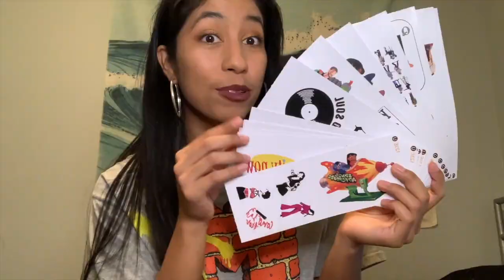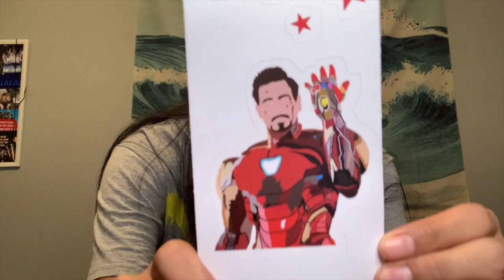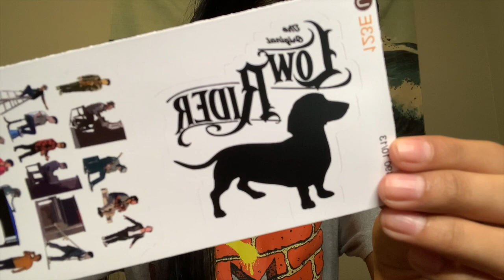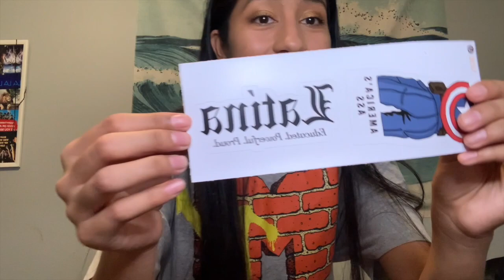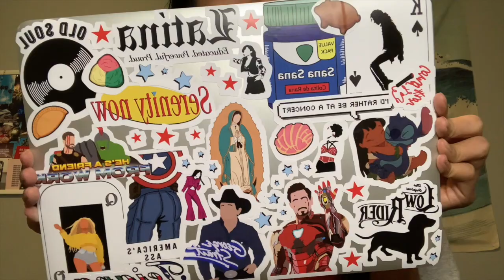REDBUBBLE STICKER HAUL || Decorating My Laptop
All stickers bought on RedBubble!

Songs:
nymano-douceur (ft. saib)
kanye west- famous remix